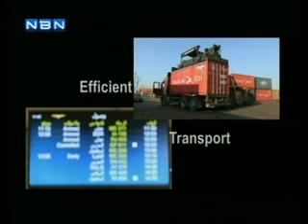الحدث 3 nbn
a political interview